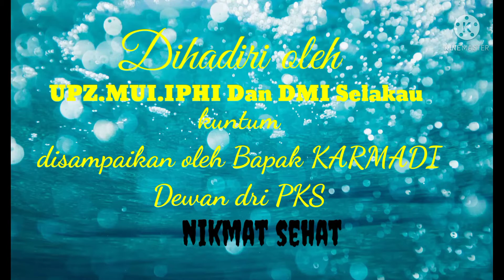Nikmat Sehat, @tauziah kuntum-Ramadhan di masjid Al,muflihun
Nikmat,sehat adalah harta yang paling berharga, jika kita selalu bersyukur seberapapun nilai nya niscahya berkah, kunci utama adalah sehat insyaALH semua jadi nikmat, itulah Nikmat Sehat yang harus kita syukuri, ALLAH cinta dan sayang kpd orang yg selalu pandai bersyukur dgn apa yg telah diberikan